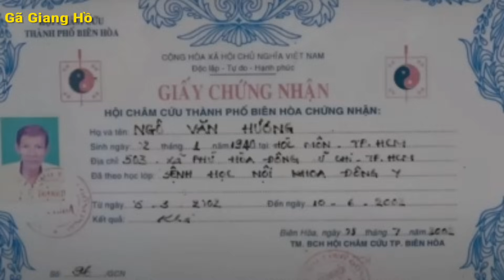Hải Bánh - Full TRÀ VÀ HƯƠNG Cao Thủ , Bạn Của Đại CaThay